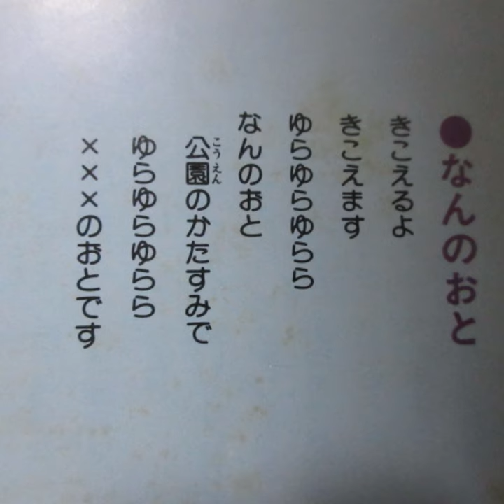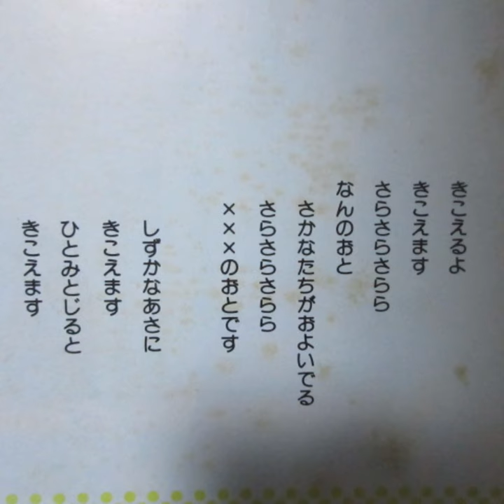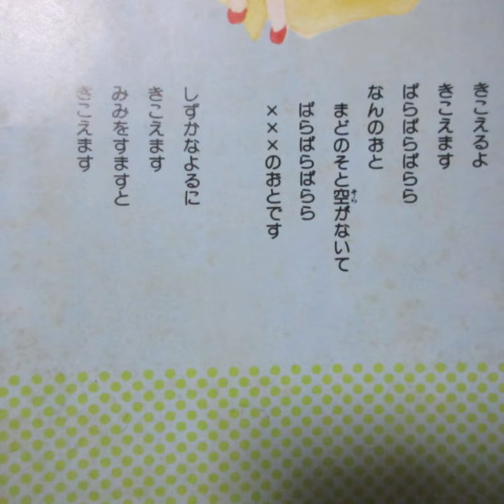ひらけ！ポンキッキ なんのおと 歌：嵐野勤子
『ひらけ！ポンキッキ』の懐かしい曲「なんのおと」です。

作詞：椋寛太、作曲：佐藤三樹夫、編曲：筒井広志

LP「ひらけ！ポンキッキ・サンデーパパ/つんつるてん（キャニオンレコード）」から